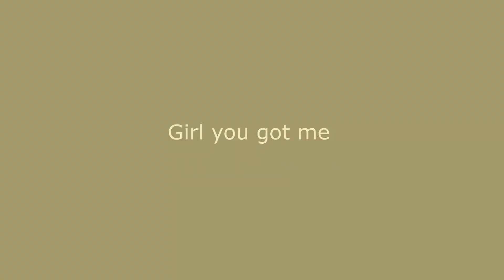Grisaia [AMV] Numb - NEFFEX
Alright!.
Ok
I Admit that I'm late and i didn't even upload my *Odd song + Odd Anime* AMV.

The video i made has content of a website that i don't know about.

So i hope you'd understand. and the reason I'm truly late is.

I'M WAYYYY TOOO BUSY WITH MY DAMN JOBS!.

Ahem.

Now enjoy.